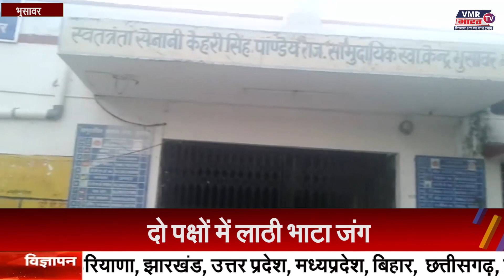भुसावर: दो पक्षों में लाठी भाटा जंग || VMR BHARAT TV